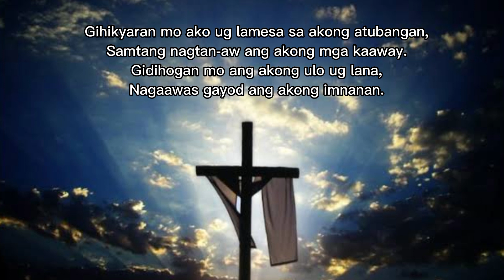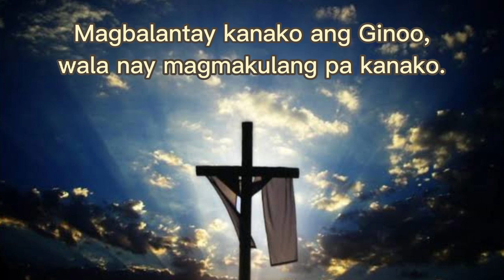SALMO RESPONSORYO(ABRIL 30,2023)responsorial_psalm